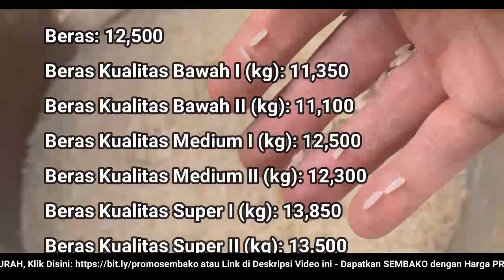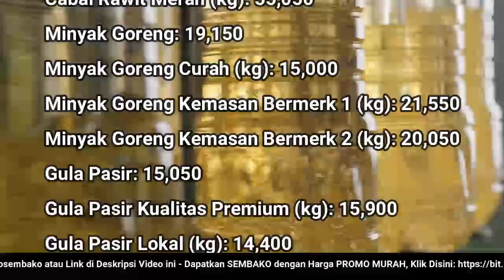🔴 UPDATE: Harga SEMBAKO 14 Desember 2022 Beras, Gula Pasir, Bawang Merah Putih, Cabai Rawit, Daging